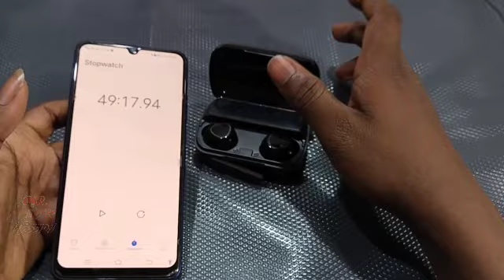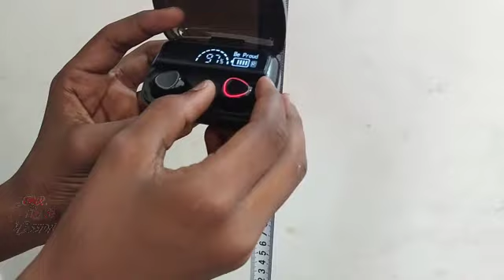M10 TWS Wireless Earbuds | Bluetooth earphone open case 📦 | earbud problem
TWS wireless earbuds || M10 blutooth || unboxing review video 🤟 || Bluetooth M10 price|| Original or fake 🤥

bluetooth m10 price
bluetooth m10 price in bangladesh
bluetooth m10 pro
bluetooth m10 price in pakistan
2022
2021
m10 bluetooth problem
bluetooth headphones m10 price
m10 bluetooth bd price
m10 bluetooth original price in
bangladesh
bluetooth m10 price in bangladesh 2022
bluetooth m10 price in bangladesh 2021
m10 bluetooth original price in bangladesh
best earbuds under 700
best earbuds under 1500 in telugu

Your Queries 🎯

wireless earbuds review
top true wireless earbuds 2023
best earbuds 2023
best wireless earbud 2023
best wireless earbuds 2022
best anc earbuds 2023
best budget wireless earbuds
best true wireless earbuds 2022 budget
true wireless earbuds review